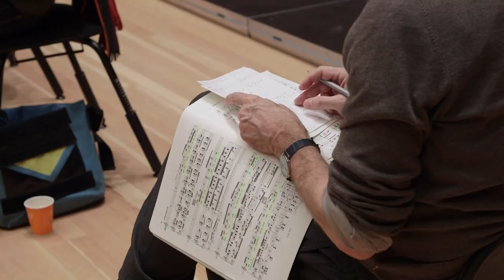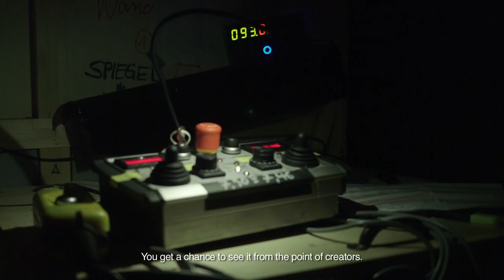Through the Stage Door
Documentary of the unique course MUS2525 - Opera through the stage door at the Department of Musicology, University of Oslo